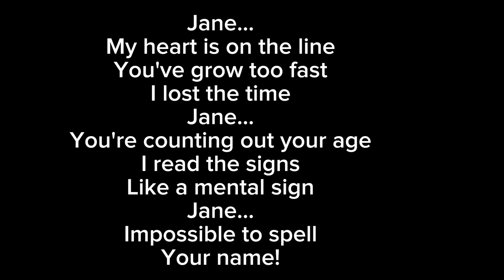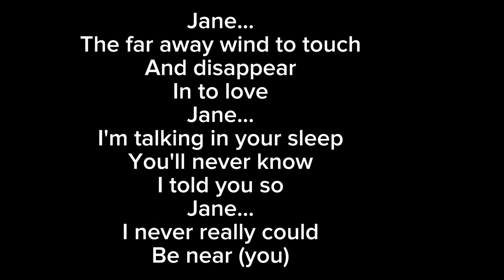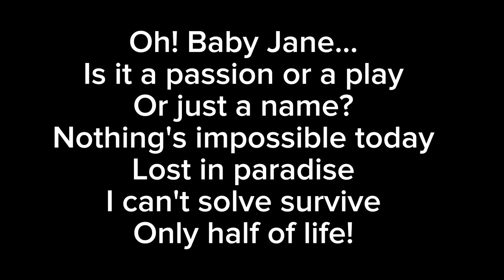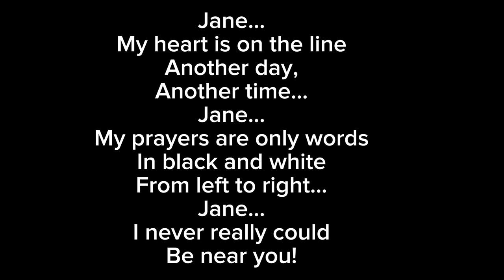Jane - Century Karaokê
Compositores: Paul Ives / Jean-andré Duperron / Jean Louis Rodriguez